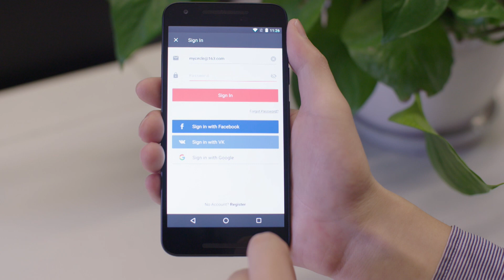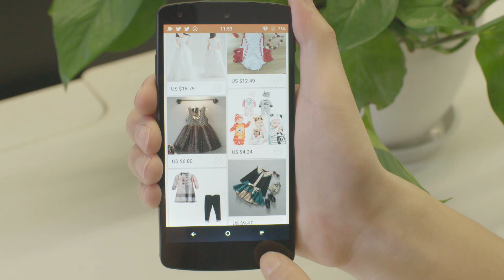Android Developer Story: AliExpress Improves User Experience with Smart Lock and Google Sign-in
AliExpress (part of Alibaba Group) is a B2C marketplace which allows global consumers to directly purchase a wide variety of quality products from Chinese wholesalers & manufacturers. Since launching in 2011, it has become one of the most popular shopping apps in over 20 countries. Watch how the team at AliExpress improved user experience with Google sign-in and Smart Lock to make it easier for users to sign into the marketplace.